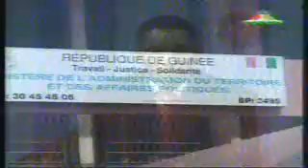JT du 13 mai.wmv